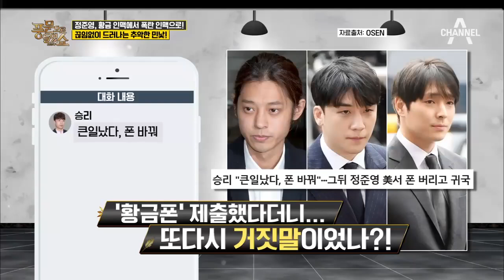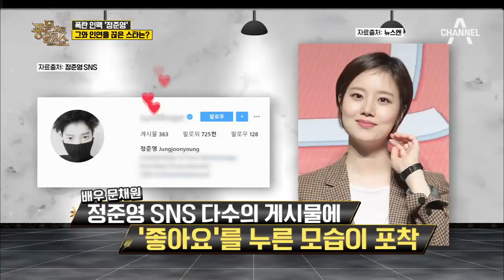'황금폰 게이트' 데스노트로 전락한 정준영의 황금인맥, 정준영&승리의 거짓 반성 논란! l 풍문으로 들었쇼 181회 다시보기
정준영과 F4 친구들 이제는 '손절'
연예계 마당발 정준영과 손절한 스타들은?

풍문으로 들었쇼 매주(월) 밤 11시 방송